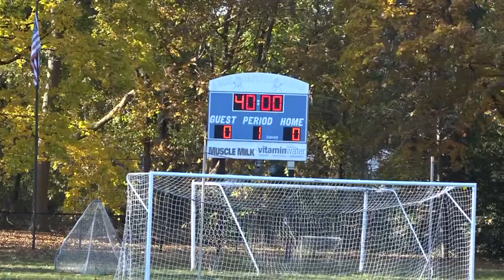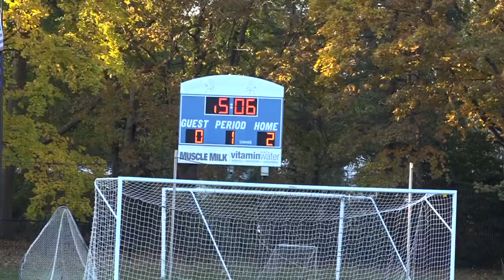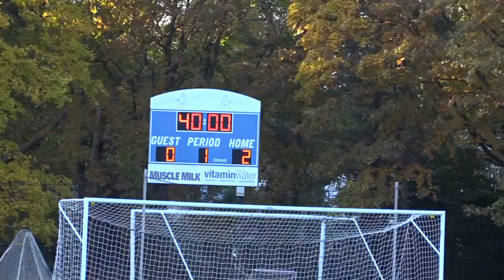11-6-20 3pm OLMA vs Holy Trinity girls soccer